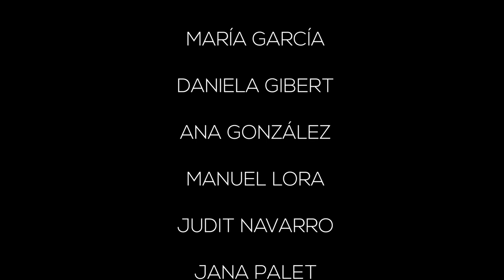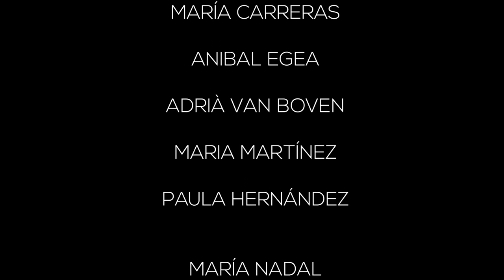Musical "El Rei" de l'alumnat de batxillerat escènic de l'IES Viladecavalls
Espectacular representació teatral del grup d'alumnes de 1r de batxillerat escènic de l'institut de Viladecavalls al Teatre Principal de Terrassa.